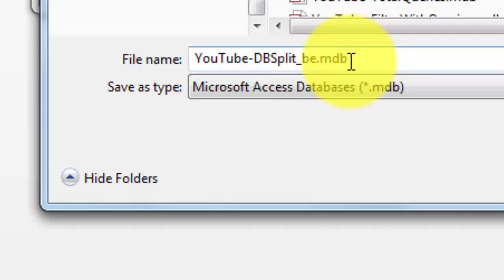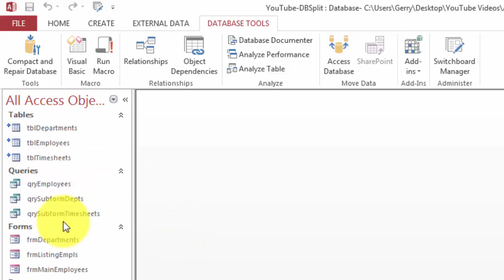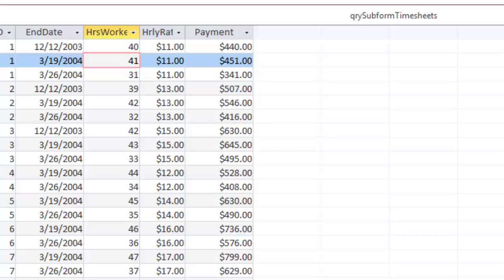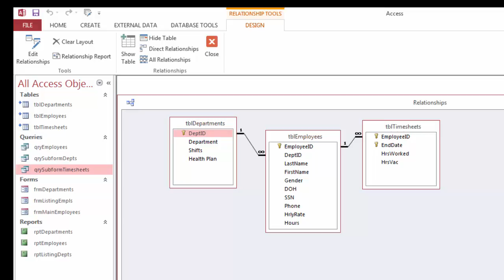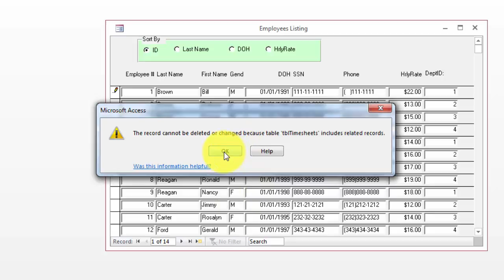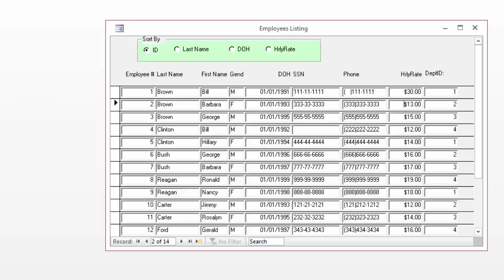Splitting an Access Database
When several users work on the same database, it is probably wise to place all the tables in a back-end database and let all users create their own personal queries, forms, and reports.